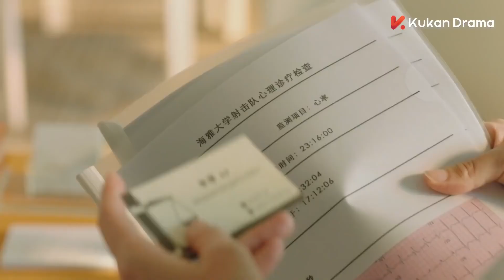Merhaba, Keskin Nişancı | Kaçmaya Çalışıyor |《你好，神槍手 Hello, the Sharpshooter 》